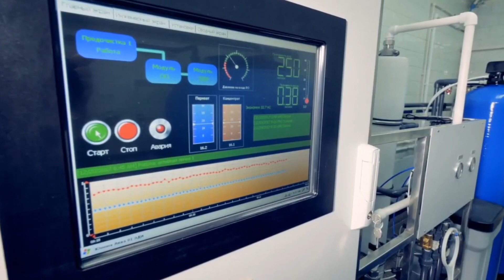Çinli Uşaq Gözlənilməz Bir Qərar Verdi, Həkimlər Qarşısında Baş Əydilər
Uşaqlar dünyanın ən qiymətli varlıqlarıdır.Heç bir şey onlar qədər məsum və saf ola bilməz.Dünyada uşağın gülümsəyən gözlərindən daha yaxşı bir hiss yoxdur.Təəssüf ki, həmişə gülməyini ümid etdiyimiz uşaqlar zaman-zaman müxtəlif çətinliklərlə üzləşə bilər.Bü günki videmuzda bu çətnliklə üzləşən bir uşaq haqqında olacaq.

Videomuz xoşunuza gəldisə bəyənib abunə olmayı unutmayın.

► Sadə Yaşam kanalı olmaqla, YouTube-da ən çox informativ və cəlbedici videoları sizə sunmaq niyyətindəyik. Dəstəğiniz üçün təşəkkür edirik :)

► Mars'da həyat varmı? Marsa getmək mümkün olacaq!

► NASA-nı hack edən adam dəhşətli məlumatlar ortaya çıxardı!

🎧 Jincheng zhang - Conse I Love You

►İstifadə Etdiyim Saytlar:

Videvo.net
Pexels.com
Videezy.com
Pixbay.com
Google.com
YouTube.com
Wikipedia.org
Google.com
YouTube.com
Wikipedia.org